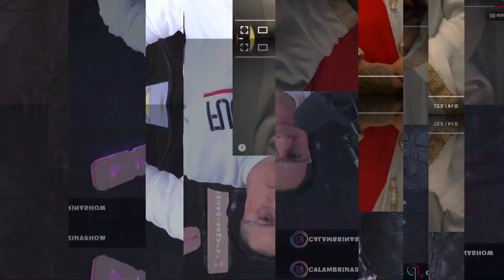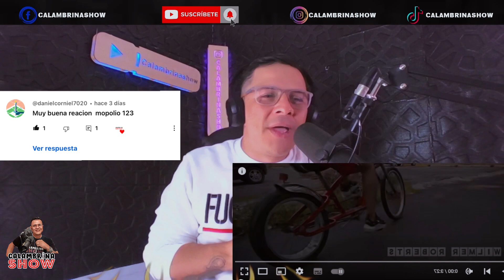WILMER ROBERTS -MONOPOLIO 1 (REACCION -CALAMBRINASHOW)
Nuestro canal trata de llevar una información desde nuestro punto objetivo ,

Entrevistas , Reacciones he información que Eduque a nuestro público, un contenido con mensaje contundente . Al cual le dimos por nombre (CALAMBRINASHOW)